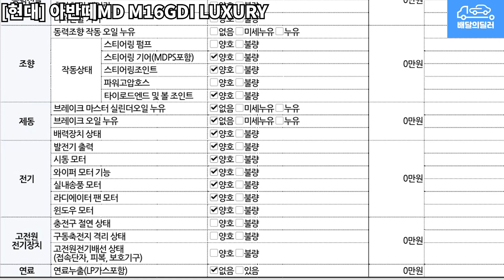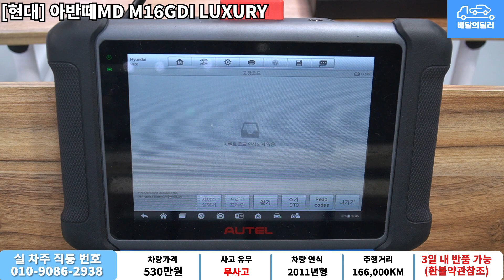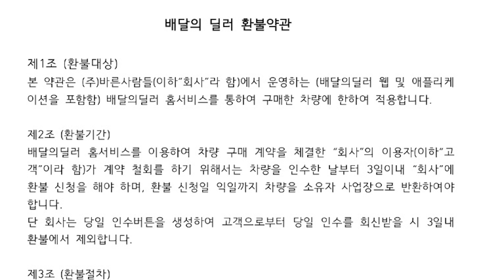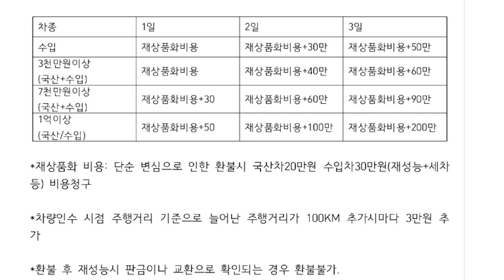[배달의딜러 중고차] 현대 아반떼MD 중고차 하부점검 부터 스캐너 진단까지 점검하여 집 앞까지 배송해드립니다.(66더9911)